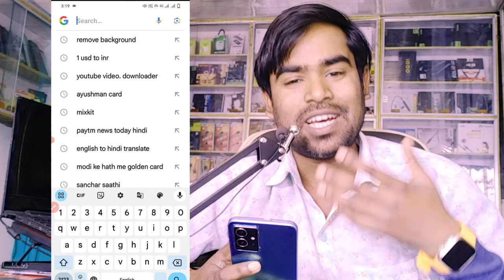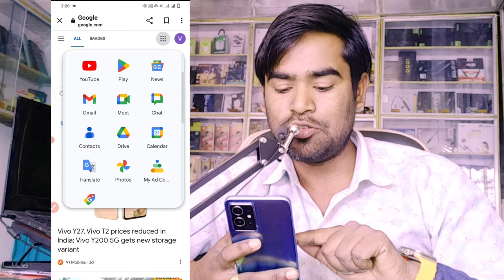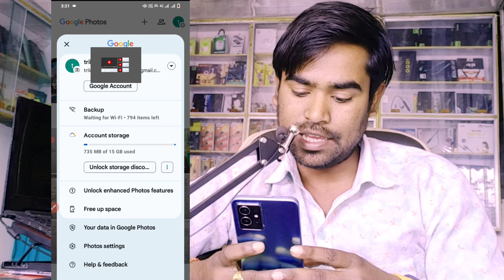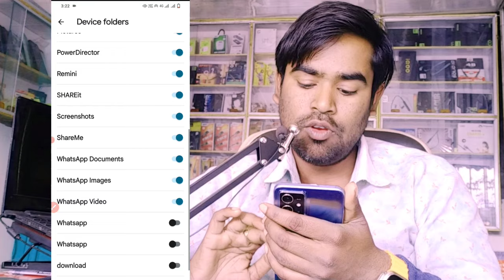Phone Reset Ke Baad Photo Wapas Kaise Laye - How to Recover Delete Photo Video On Android Phone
Hellos Friend today I have discussed that Phone Reset Ke Baad Photo Wapas Kaise Laye 2024 | delete photo wapas kaise laye

Your Queries -

1) delete photo wapas kaise laye 2024
2) phone reset ke bad photo wapas kaise laye
3) mobile reset ke bad delete photo wapas kaise laye
4) delete photo kaise mangaye
5) delete photo recovery kaise kare
6) how to do delete photo recovery
7) photo delete ho gaya wapas kaise laye
8) mobile reset ke bad photo wapas kaise laye
9) delete photo recovery
10) photo recovery kaise kare